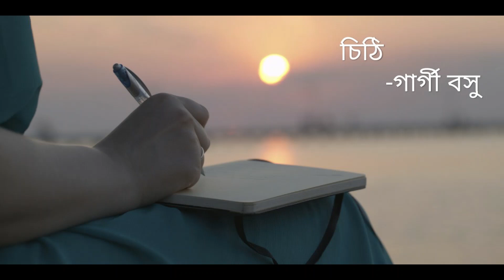চিঠি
জীবনে কিছু কিছু ভুল যা আর শোধরানো যায় না । বয়ে নিয়ে যেতে হয় আমরণ ।
Written & Narrated by Gargi Basu